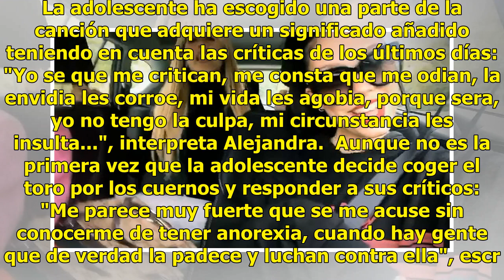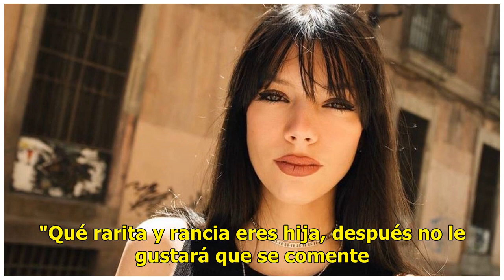Alejandra Rubio responde a los que la critican por su delgadez